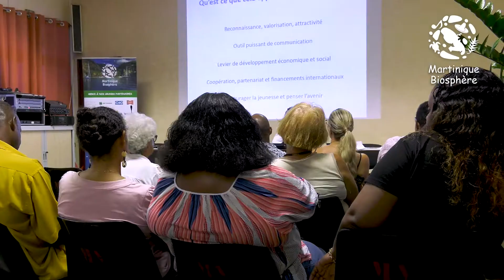Réunion citoyenne pour le titre mondial de Réserve de Biosphère, ville du Vauclin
C’est au Vauclin que s’est déroulée la 26ème réunion d’information et de co-construction de la candidature de la Martinique au titre mondial de Réserve de Biosphère. M. Jimmy Farreaux, adjoint en charge de l’aménagement du territoire et de l’environnement, a accueilli les participants au nom de M. le Maire, M. Raymond Occolier. Il a confirmé tout l’intérêt et le soutien du Conseil municipal pour cette démarche et a souhaité une belle réunion aux participants.